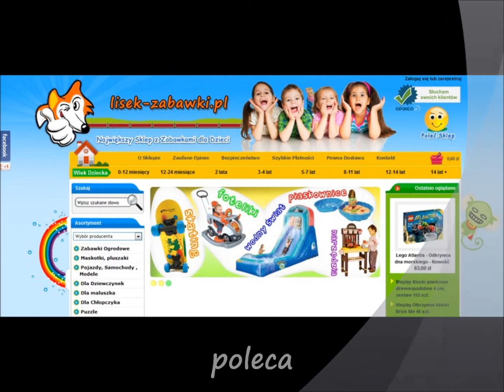Blöcke für Kinder WEPLAY Spielzeug Spielzeug für Kinder